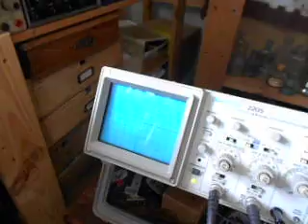new vcf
the old vcf has more control options but this one can be modulated a higher frequency for clasic high frequency modulation sounds.